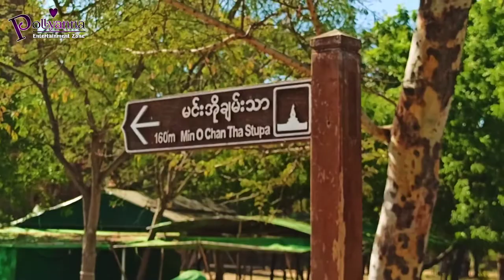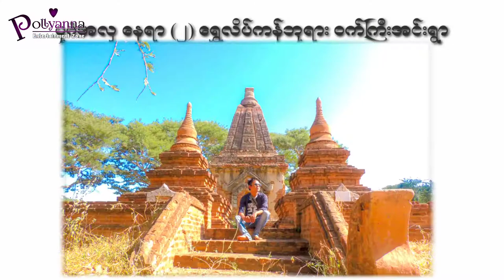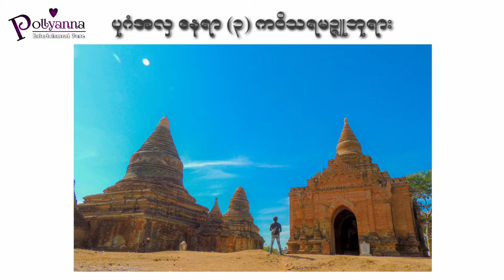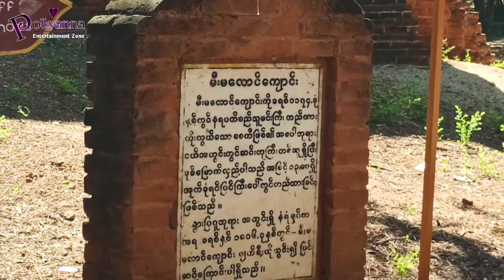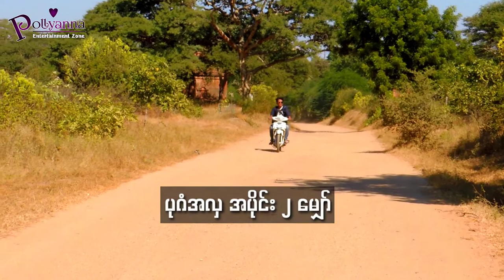ပုဂံသွားပြီး ဒီလိုနေရာတွေမှာ ဓါတ်မဖမ်းခဲ့ရဖူးဆိုရင် မတန်ဘူး